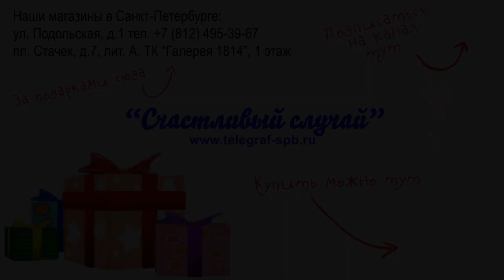Пиратский мушкетон XVIII век